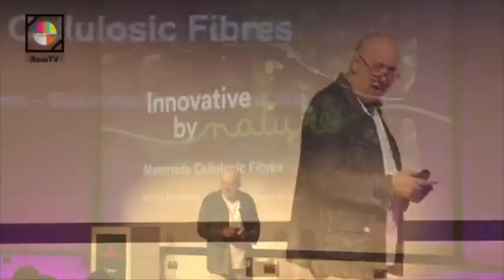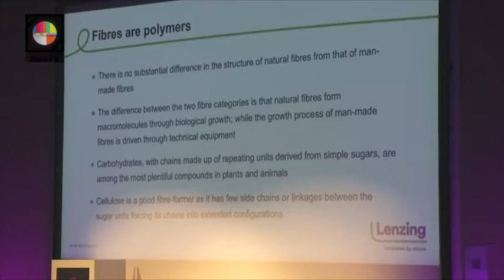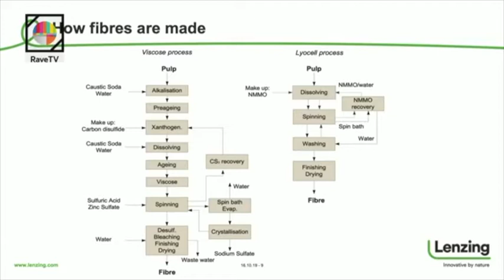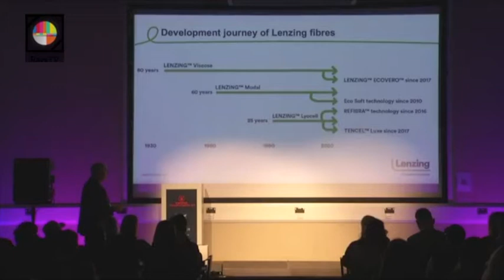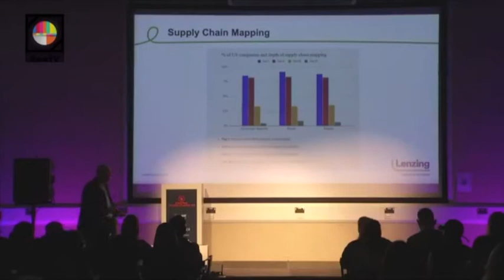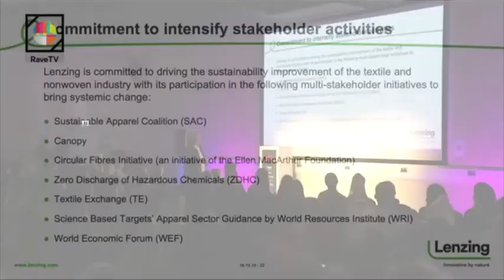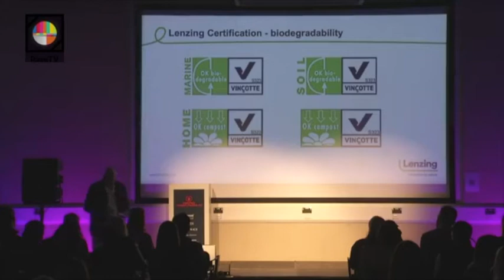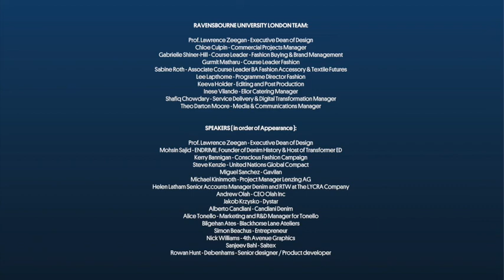KINGPINS TRANSFORMERS ED RAVENSBOURNE 04 MICHAEL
18TH OCTOBER 2019

KINGPINS TRANSFORMERS: ED is an annual educational event designed to inspire students about the social, environmental and economic challenges facing the denim industry today while spotlighting solutions being created by leading
members of the denim community, going through the entire denim supply chain to the finished jean.

KINGPINS TRANSFORMERS: ED is hosted by Mohsin Sajid of ENDRIME and founder of educational platform Denim History.

EVENT CREDITS:

KINGPINS SHOW TEAM:

Andrew Olah - CEO Olah Inc

Joanne Schouten - Event Producer, Kingpins

Erin Barajas - Director of communications and Media at Olah Inc

Vivian Wang - Business Manager at Olah Inc

DENIM HISTORY TEAM:

Mohsin Sajid - ENDRIME, Founder of Denim History & Host of Transformers ED

Sadia Rafique - ENDRIME / Denim History - Art Director

RAVENSBOURNE UNIVERSITY LONDON TEAM:

Prof. Lawrence Zeegan - Executive Dean of Design

Chloe Culpin - Commercial Projects Manager

Gabrielle Shiner-Hill - Course Leader - Fashion Buying & Brand Management

Gurmit Matharu - Course Leader Fashion

Sabine Roth - Associate Course Leader BA Fashion Accessory & Textile Futures

Lee Lapthorne - Programme Director Fashion

Keeva Holder - Editing and Post Production

Inese Vilande - Elior Catering Manager

Shafiq Chowdary - Service Delivery & Digital Transformation Manager

Theo Darton Moore - Media & Communications Manager

Kerry Bannigan - Conscious Fashion Campaign

Steve Kenzie - United Nations Global Compact

Miguel Sanchez - Gavilan

Michael Kininmonth - Project Manager Lenzing AG

Helen Latham Senior Accounts Manager Denim and RTW at The LYCRA Company

Jakob Krzysko - Dystar

Alberto Candiani - Candiani Denim

Alice Tonello - Marketing and R&D Manager for Tonello

Bilgehan Ates - Blackhorse Lane Ateliers

Simon Beachus - Entrepreneur

Nick Williams - 4th Avenue Graphics

Sanjeev Bahl - Saitex

Rowan Hunt - Debenhams - Senior designer / Product developer